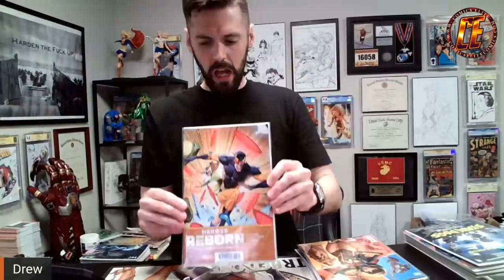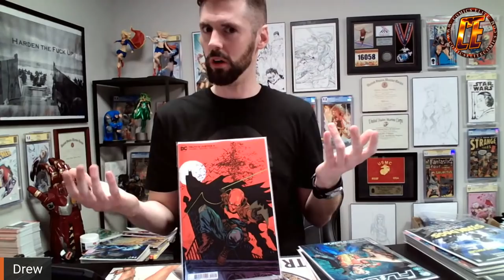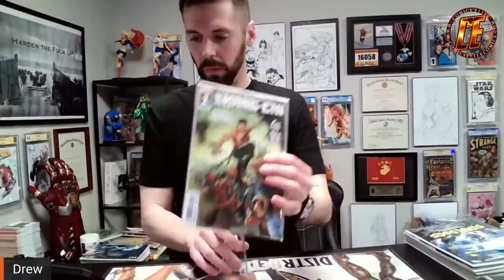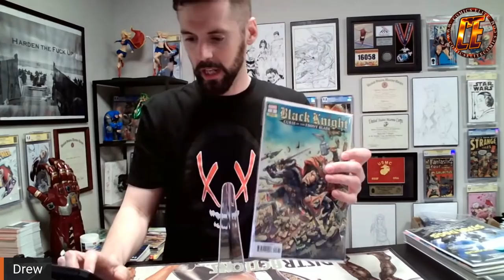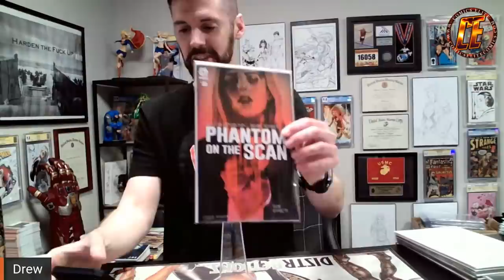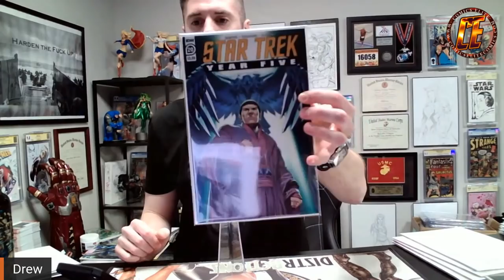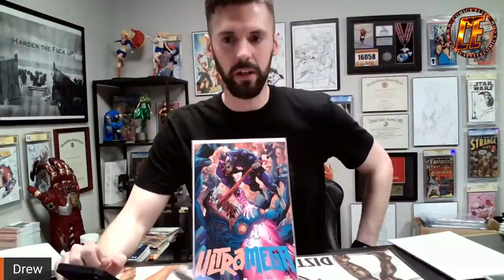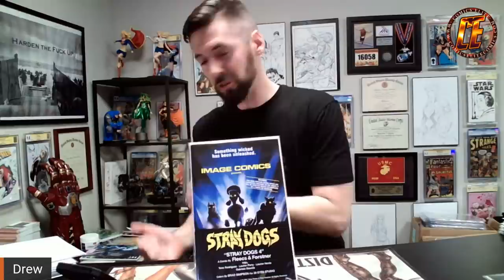WED MAY 19th TOP 10 COMIC BOOK PICKS FOR NEW WEEKLY COMICS 5/19/2021 Speculation & Review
TOP 10 picks for the week of 5/12/21!
Watch to the End to WIN ALL of Shawn's Pics!!

01:25
02:25
03:21
04:33
06:13
08:23
09:19
10:14 skip it’s
11:50
13:00
14:39
16:30
18:31 top 10
20:17
21:02
22:00
23:10
24:09
25:20
27:01
28:10
30:20

To Win:
- Comment your like number and what YOUR top is this week

What's YOUR top pic? What are you reading? What did we miss?
Comment your thoughts or what you would like to see.

CODE: ELITE5  to save 5% on our entire website!!